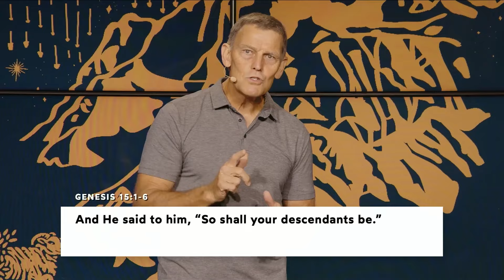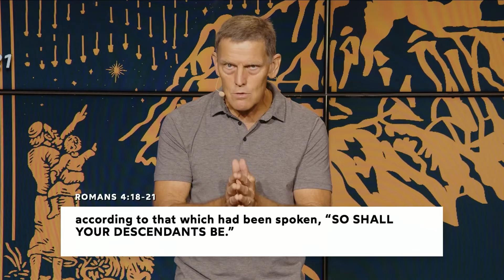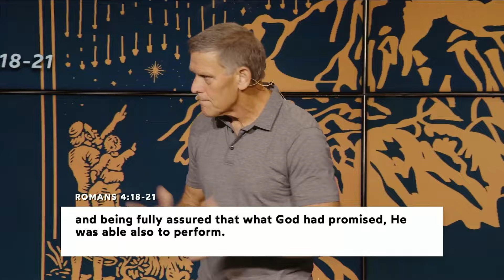"Fear, Faith, and Focus" with Bill Barley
5.19.24 Living Stones Church - Our passion at Living Stones Church is to be the kind of church described in the Bible: A Culture of Faith. Together we love to actively pursue Spirit and Truth.